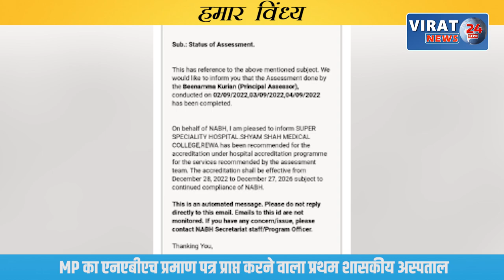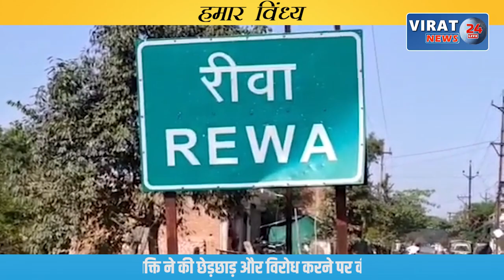रीवा के बघेली समाचार || 03/01/2022 || रीवा की दिन भर की तमाम बड़ी खबरें आपके बघेली भाषा में !